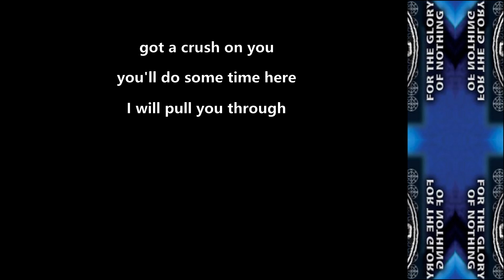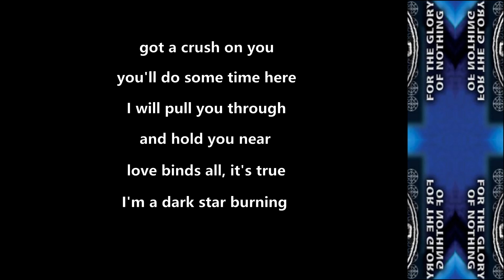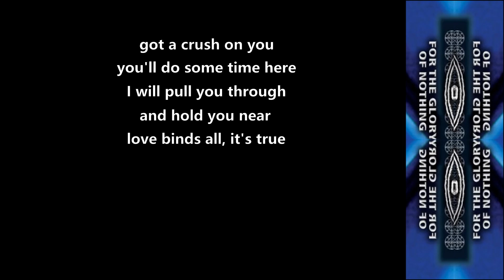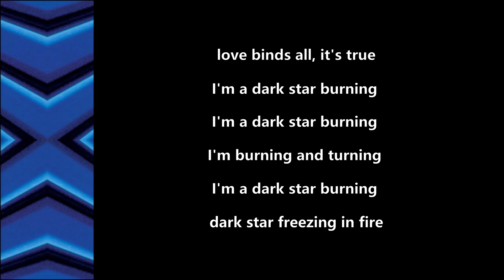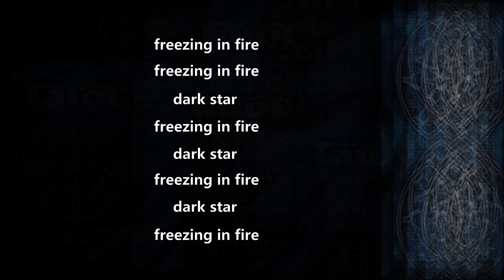Tarot - Dark Star Burning - 1998 - Lyric Video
Made this Lyric Video for ''Dark Star Burning'' from the album ''For The Glory Of Nothing'' (1998)!!

Tarot Official Youtube: @TarotOfficial